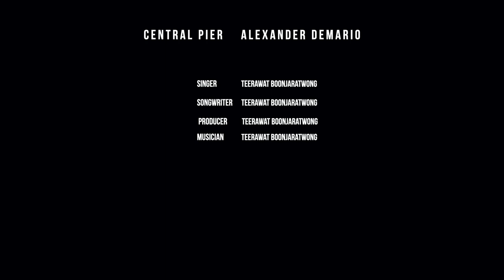Alexander Demario – Central Pier [Official Acoustic Video]